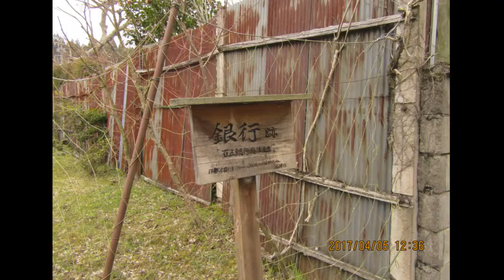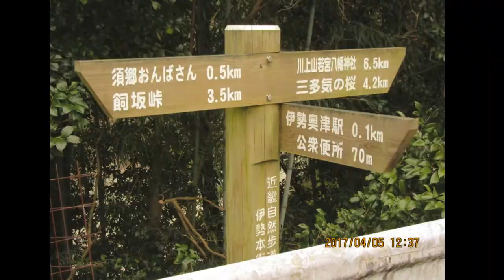㉒津市観光スポット 創元会津市支部展覧会 2020年２月１３日～１６日まで。 篠﨑画伯製作者 美杉奥津駅君ケ野ダム 中